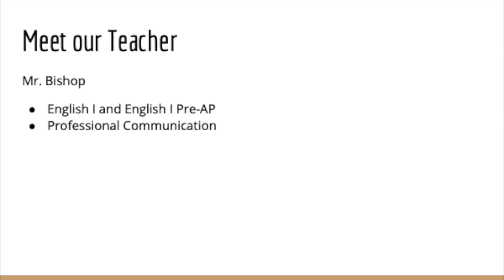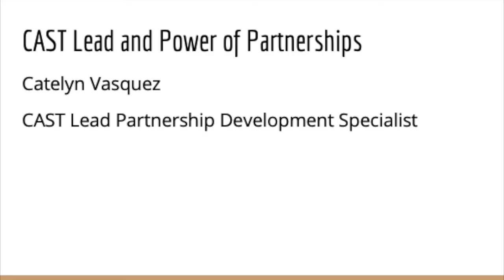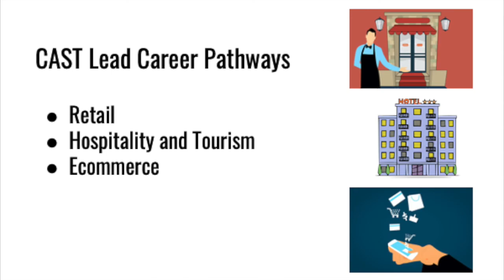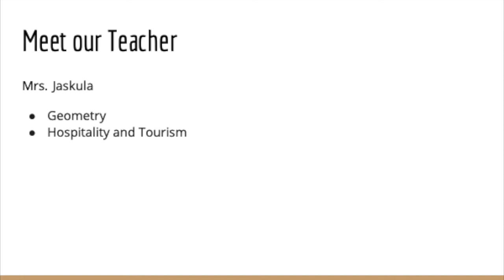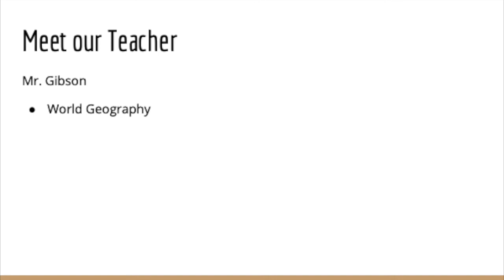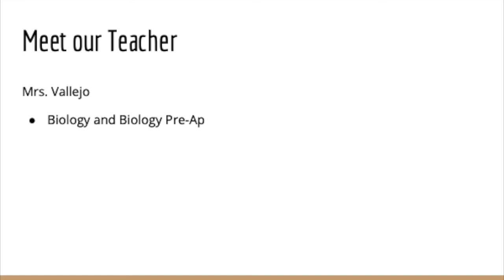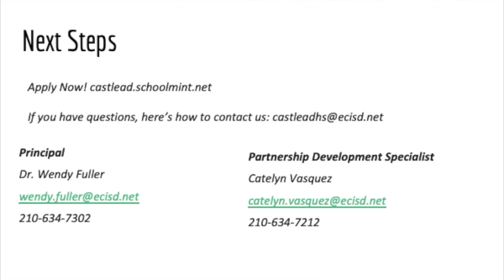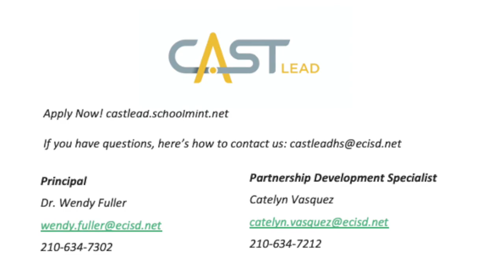CAST Lead: Virtual Open House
CAST Lead hosted a virtual open house to introduce the community to the new teaching staff. Dr. Wendy Fuller, Principal, shared updates on the school's remodeling efforts while Partnership Specialist, Catelyn Vasquez, shared how she is working with local industry to provide future mentorship, job shadowing and internship opportunities for students. The team was joined by Katie Chain, Education and Workforce Program Manager at H-E-B and the event was hosted by incoming freshman, Mya Pacheco. Students at CAST Lead can explore the world of retail, hospitality and tourism, and ecommerce. CAST Lead students will have the opportunity to redesign what the future of these industries look like, working with higher education and industry partners including Whataburger, Visit San Antonio, CE Group, H-E-B and more, ultimately reinventing an industry of the future.